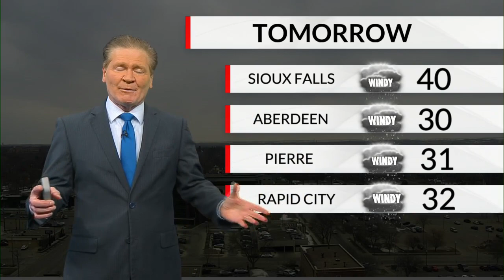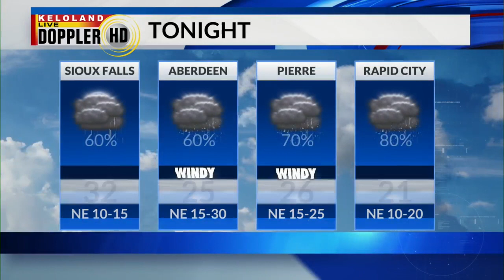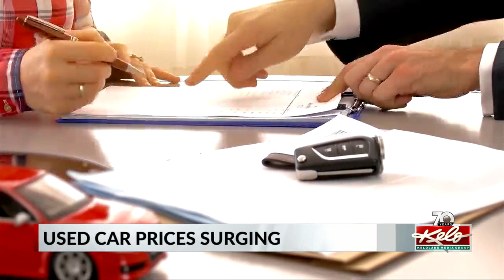Blizzard conditions Friday; MN train derailment; Used car prices surging